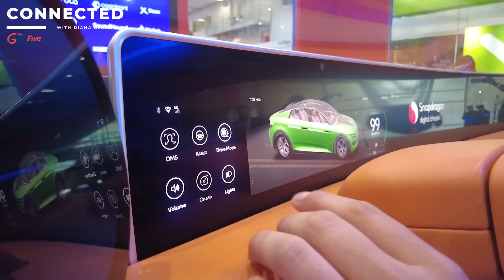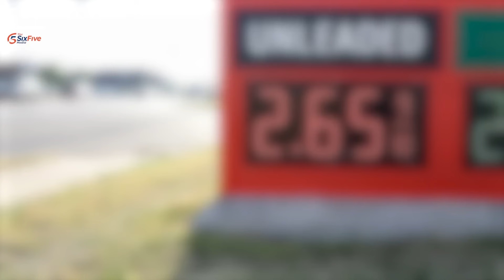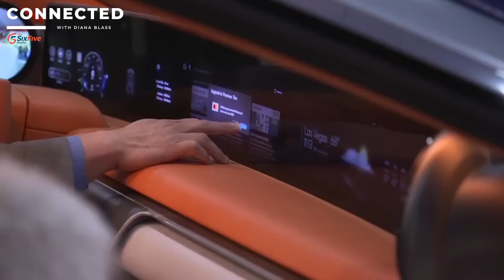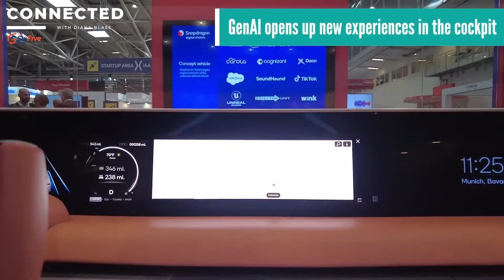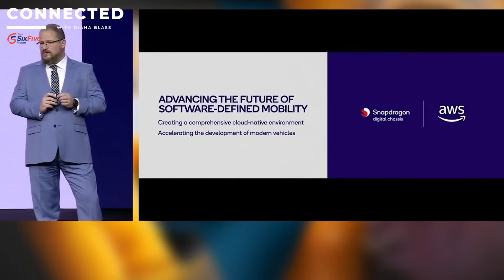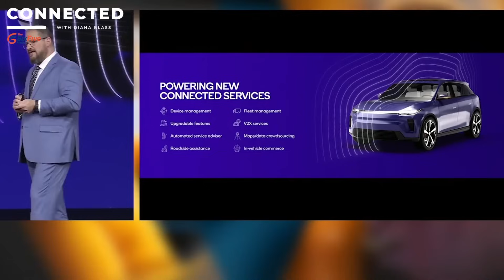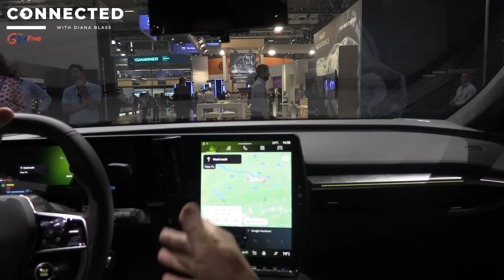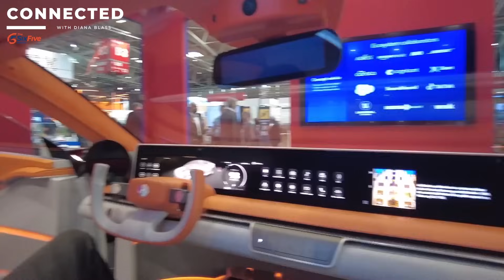The Six Five Connected with Diana Blass from IAA Mobility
IAA MOBILITY put a spotlight on the unique driving experience that's unfolding with the arrival of EVs, an experience underpinned by technology that not only support a car's charging and its operations but continuously customizes the car to a driver's needs and its environments. The result? A software-defined vehicle. Learn more in this episode of Connected on The Six Five.